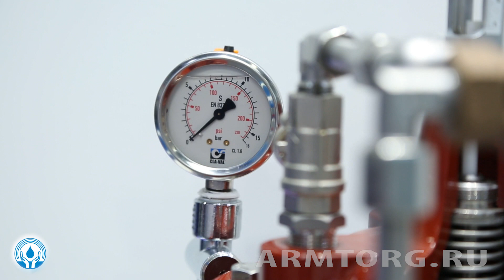Hawle. Интервью с менеджером по продукту Алексеем Татариновым в рамках ЭКВАТЭК – 2018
На водном форуме ЭКВАТЭК в этом году было представлено достаточно большое количество интересных новинок оборудования и компаний, среди которых был большой и светлый стенд компании ООО «Хавле Индустриверке» (Hawle).

На выставке компания  Hawle представила ассортимент продукции, сфокусировав внимание гостей выставки на ключевых направлениях: «Сделано в России», «Регулирующая арматура», «Запорная арматура и решения для соединения труб больших диаметров», «Домовые подключения» и «Модульные решения».

Специалисты компании Hawle проводили технические консультации по обеспечению безаварийной эксплуатации трубопроводных систем и повышению энергоэффективности систем водных коммуникаций. Кроме того, в режиме реального времени проводилась практическая интерактивная демонстрация возможностей представленного на стенде оборудования: врезка под давлением и взрыв трубы.

Напомним, наша медиагрупа Armtorg уже посещала производственные площадки компании Hawle и публиковала видеорепортажи о деятельности и разработках на нашем портале.

Сегодня мы представляем вам интервью с менеджером по продукту Hawle Алексеем Татариновым. Он рассказал о производственных новинках компании, представленных на стенде выставки ЭКВАТЭК – 2018: «Традиционно на стенде компании Hawle представлены одни из самых лучших разработок в сфере водоснабжения. В этом году у нас представлены домовые подключения, затворы больших диаметров, фланцевые адаптеры, ремонтные муфты, трубы больших диаметров и многое другое. Особое внимание хотелось бы уделить домовым подключениям, так как в настоящее время строительный рынок развивается достаточно активно, особенно жилая частная застройка».

Предлагаем вашему вниманию интервью главного редактора журнала «Вестник арматуростроителя» Игоря Юлдашева с менеджером по продукту Hawle Алексеем Татариновым в рамках водного форума ЭКВАТЭК 2018 года.